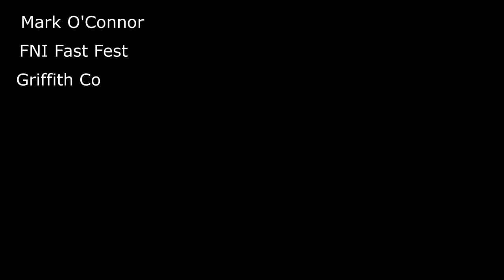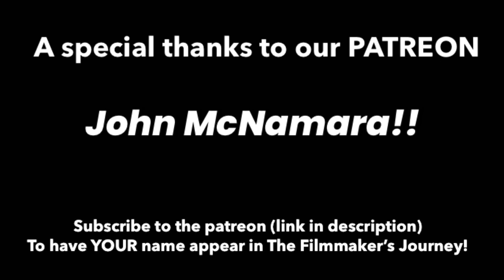THE FILMMAKERS JOURNEY ep4! Mark O’Connor full interview IFN Fast Fest 2023!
In this episode of The Filmmaker’s Journey, watch Mark O’Connor at his panel interview at Griffith College, where he is interviewed by Paul Butler Lennox as they talk about Irish filmmaking, working with Barry Keoghan, John Connors, Peter Coonan, and the current state of film, Distribution, go find more information about FNI here!

About Mark O’Connor:

Mark O’Connor is the IFTA nominated filmmaker, director and writer behind films such as Between The Canals, (Which was Oscar-Nominated actor Barry Keoghan’s first EVER film role), he then followed this with King Of The Travellers, where he worked with John Connors, which he then went onto work with again in arguably his biggest film, CARDBOARD GANGSTERS! You may also recognise Mark from projects such as Stalker, Darklands, and many more. Mark has solidified himself as being one of Ireland’s greats by working alongside actors such as Barry Keoghan, John Connors, Peter Coonan, Damien Dempsey, and many more. And see Mark as he builds his next film!!

Edited by Luke Downey